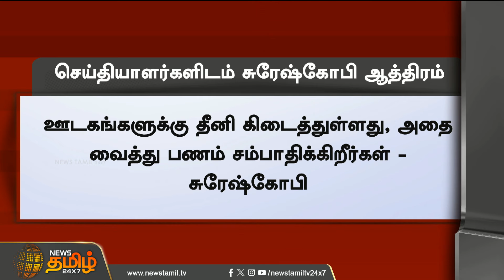மலையாள திரையுலகில் தொடரும் பாலியல் புகார்கள் குறித்த கேள்வியால் சுரேஷ்கோபி ஆத்திரம் | Newstamil24x7